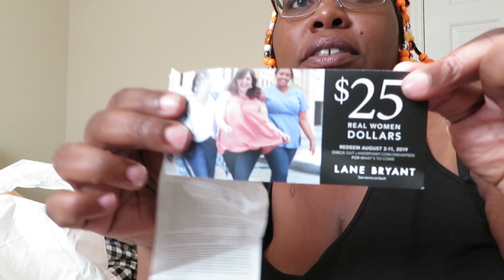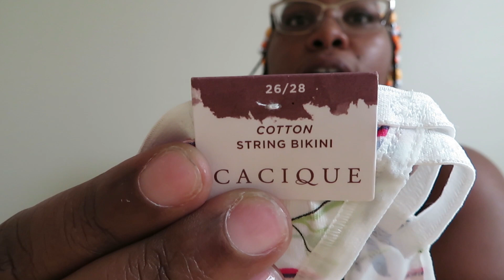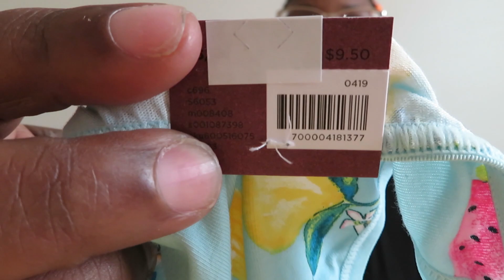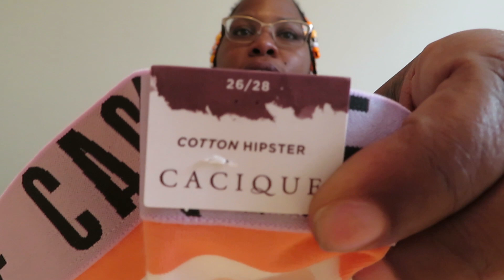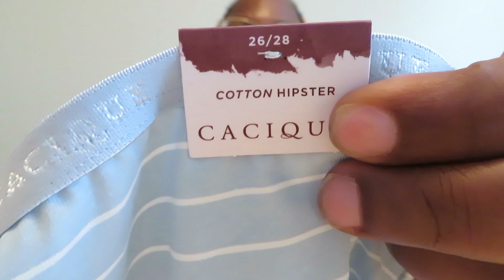Plus(PLUSH) Size Lane Bryant Panty Haul !!!!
All of the sizes will be shown in this video. I'm not sure how long the sale on these panties is going to be, so I'm getting this out now.